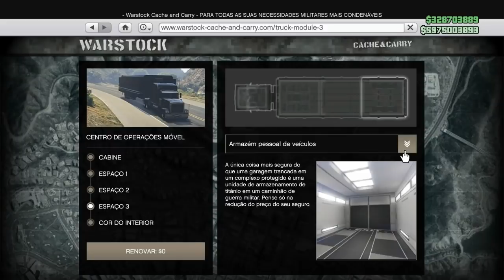GTA Online: COMO MONTAR SEU IMPÉRIO COM APENAS 1 BANKER E 1 C.O.M. E FICAR MILIONÁRIO!!!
GTA V Online Como Ganhar Dinheiro Fácil $2000 milhões A CADA  3 MINUTOS usando apenas  Centro de Operações Móvel

OS MELHORES BUGS DE DINHEIRO FUNCIONANDO AGORA:
★DINHEIRO FIQUE RICO HOJE!:

COMANDOS ORIGINAIS: HUNTERS CLAN, HUNTERS CLAN 2, HUNTERS CLAN 3, HUNTERS04, HUNTERS CLAN 5, HUNTERS CLAN 6, HUNTERS CLAN FUN, HUNTERS CLAN WAR
COMANDOS PARCEIROS:
HUNTERS CLAN FRIENDS, HUNTERS CLAN ALPHA, HUNTERS CLAN VITINHO